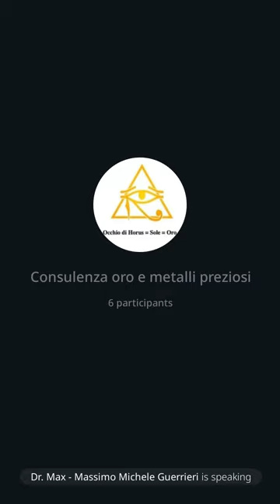174 | Consulenza oro: Rothschild, Sionismo e Palestina, 15/10/23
Il dott. Manca fa una disamina sull'oro e sulla situazione finanziaria in generale. Poi parlo della mia esperienza con la comunita' ebraica a Great Neck, New York.  Spiego come mai e' cosi' difficile parlare in maniera critica di Israele. In una pubblicazione del 1829 ho scoperto che il banchieri Rothschild avrebbere in quell'anno comprato la Palestina. Sara' mica questa la vera ragione? Poi parlo un po' del sionismo che ho spiegato o meglio, sdoganato, della trilogia sul Nuovo Ordine Mondiale. Parlo della censura su Internet che limitera' moltissimo tutti i social. Parlo della sfuriata di Mazzucco contro i giornalisti, ma lui massone lo querela mai nessuno. Poi presento brevemente il libro sulla BIS e il libriccino sulla IG Farben e di cui parlero' a seguire. La BIS fu costituita come trust cosi' come la Cominita' Europea e' un trust e COMPLETAMENTE indipendente dalla politica. Poi faccio un'accenno di come si e' creata la potenza bancaria e finanziaria della svizzera. La cospirazione dei sette cavalieri dell'Apocalisse presentata libriccino sulla IG Farben e di cui non ha mai parlato ancora nessuno in Italia. Sbocco delle azioni della Interhandel ex, IG Chimie ex, IG Farben negli Stati Uniti, che negli anni '60 finiscono nella UBS ora la piu' grande banca Svizzera. Perche' Hitler non ha invaso la Svizzera? Ovvio, c'era la BIS a Basilea e la Svizzera divento' la zona franca utilizzata come succursale estera della Reichbank, banca centrale tedesca, per i loro traffici leciti e illeciti oro incluso e che e' rimasto dopo la guerra a patrimonio della BIS: nessuno puo' sequestrare un bene all'interno di un trust. Stesso discorso per l'oro depositato in Auvesta!
Dr. Max 😎 🙏